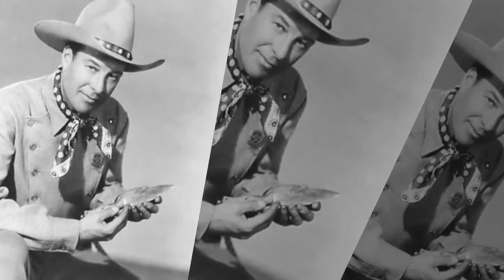WILD BILL ELLIOTT TRIBUTE